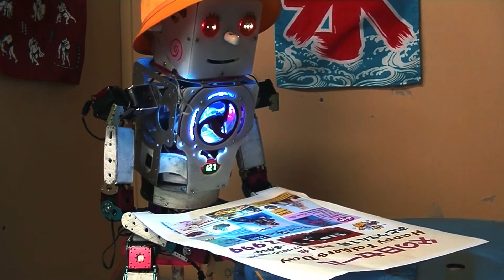ロボット家族 第22話 父の日の贈り物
おとうさん３部作、ついに完結！
不法文書作成により投獄されてしまったお父さんは家に戻ることができるのか？
謎の大阪のおばちゃんも初登場！
涙なしでは語れない家族愛の物語です！
クロマキーがまだ上手く使えてないけど、ちょっと分かってきた感じ。